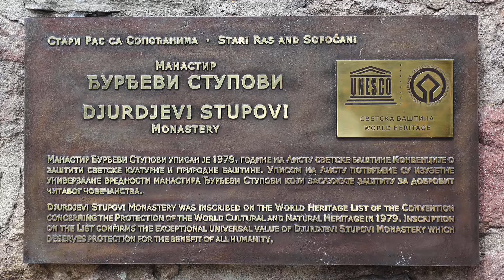Uvac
Rezervat Uvac, vožnja čamcem od kampa do brane.
Manastir Sopoćani, manastir Đurđevi stupovi i manastir Gradac.